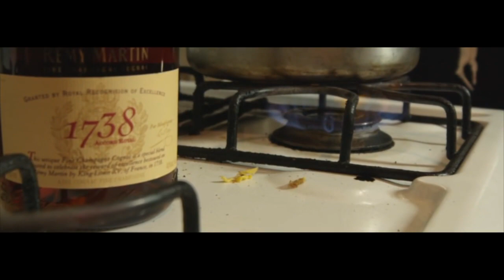Fetty Wap - Trap Queen (CLEAN RADIO EDIT)Slim Dee Xtendz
This is the clean and extended version of fetty wap - trap queen